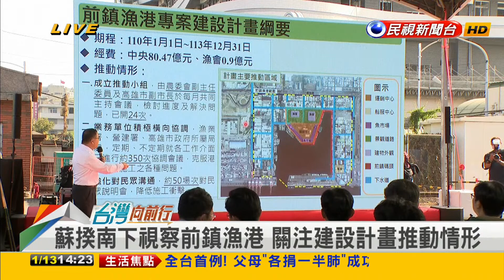2023.01.13【台灣向前行 Part2】開春領6千元？總預算先審還是特別條例先？為政黨.私利或民眾？蘇揆盼盡快審查總預算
"普發現金"草案火速送審 開春領6000元小確幸？蘇揆盼各黨盡快審查總預算
總預算先審還是特別條例先？政黨立場？私利或為民眾？

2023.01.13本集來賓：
民進黨發言人
無黨籍台北市議員